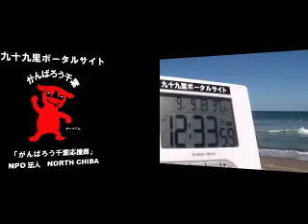サーフィン波情報千葉@一宮2012/9/9